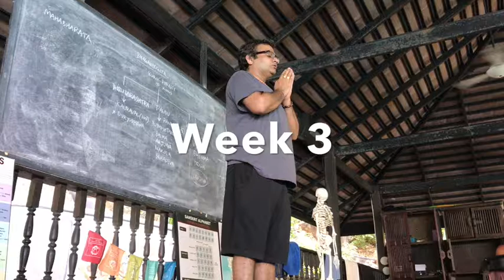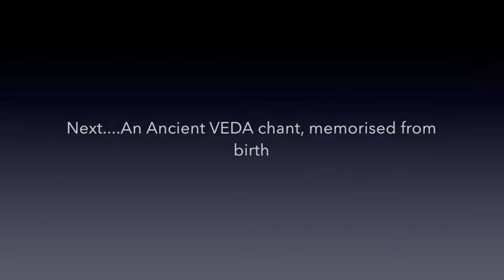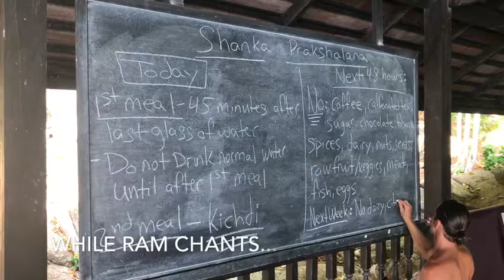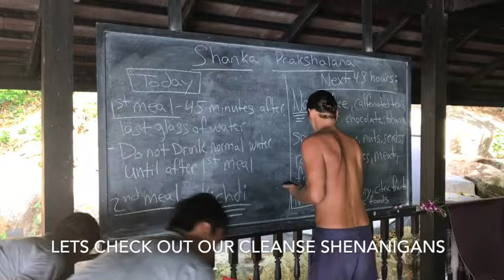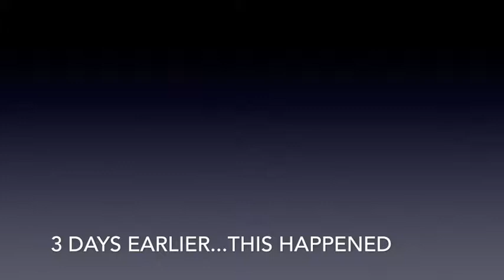EP 5: Cleansing the Mind and Body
The end of week 3 yoga teacher training culminated in an optional Salt Water cleanse called Shanka Prakshalana. This traditional cleansing process was particularly challenging but brought us trainees together in a special bond. Ha. We also started our 2 weeks of Yoga Philosophy with Ram, who you will see if extremely gifted.  Only one week left and I graduate.